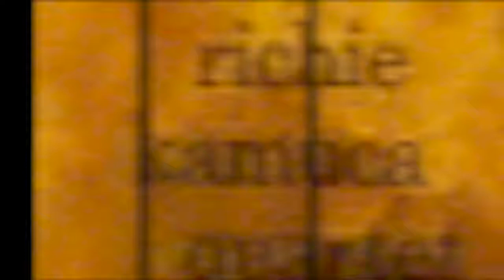優しくあたたかいリッチー・カミューカのテナーサックス／ザ・リッチー・カミューカ・カルテット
あたたかなマイルドテナー。
ウェストコーストジャズの名盤『リッチー・カミューカ・カルテット』を紹介しています。